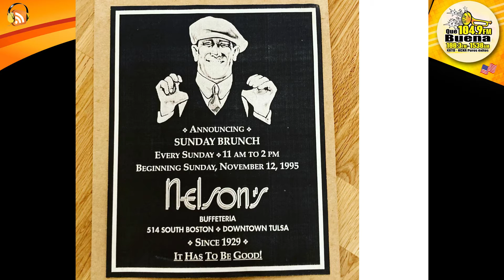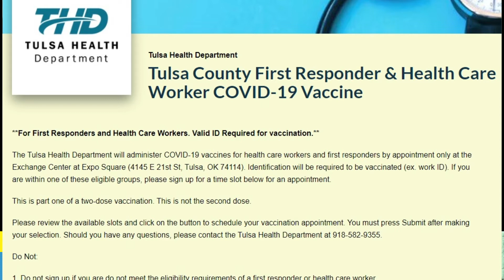Las Noticias Martes 5 Enero 2021 Que Buena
TITULARES.- Inicia periodo de inscripción en escuelas públicas de Tulsa
Broken Arrow de las ciudades más seguras del país.
Sapulpa extendió el mandato de uso obligatorio de mascarillas